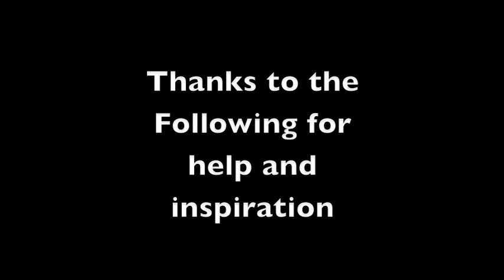The Harbor Boyz STHD 2012-13 HD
With a 40 hr a week or more job I think we shot down the GOOGAN term of being weekend warriors. You could say we blew that one out of the water so to speak.  This one should have better quality than the previous one that was intended for mobile.